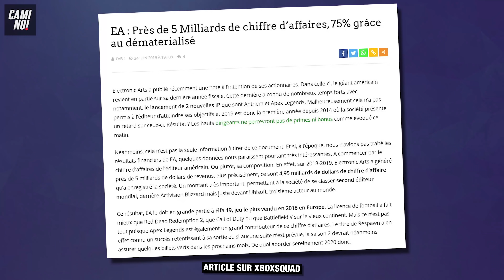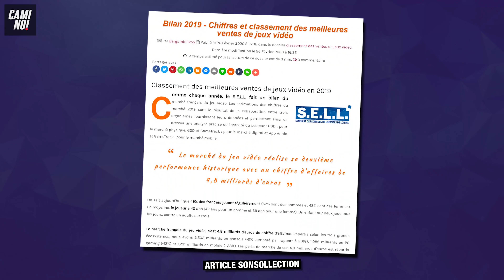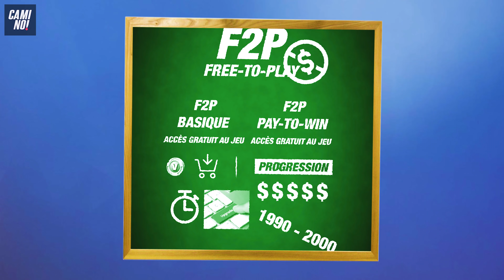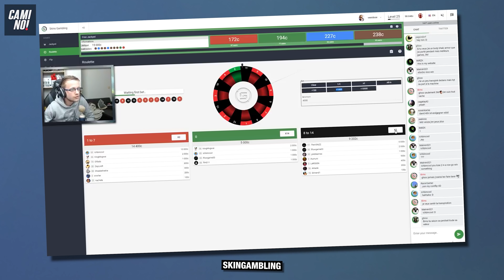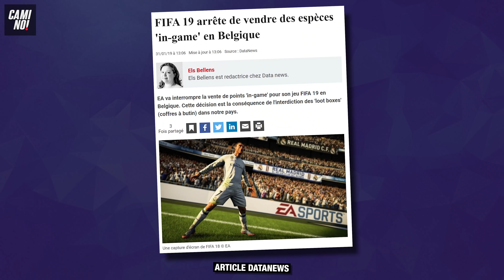MICROTRANSACTIONS : MEILLEUR BUSINESS DANS LE JEU VIDÉO 🤔? W/@BrokyBrawks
🚨LE SNEAKERSEVENT EST DE RETOUR !🚨

Electronic Arts a réalisé un chiffre d'affaire de 1,593 milliard de $ et 361 millions de dollars de bénéfices Sur le dernier trimestre 2019 ! 💰🎮

Mais le plus important, c’est que sur le chiffre d’affaire total de l’entreprise, un milliard de $ provient des micro-transactions. 🏦

Le développeur de jeux vidéo EA a gagné des centaines de millions de $ avec leur mode Ultimate Team dans FIFA, Madden et NHL Mais aussi avec les packs Apex Legends !🔫⚽️🏀🏈

EA a  vu son chiffre d’affaire augmenter de 27 % par rapport à l'année dernière grâce aux micro-transactions. 📈

Les micro-transactions sont donc un moyen de gagner de l’argent plus rapidement et assez facilement. 😎

On s’est demandé si ça dérangeait les membres de l’équipe de payer pour avoir accès à du contenu supplémentaire dans le jeu vidéo ?

Et si l’accès aux Loop Boxes doit être réglementé pour les mineurs ?

Likez en balle, partagez le love et rdv dans les commentaires pour répondre aux questions ❤ !

Et pour parler du sujet, on a invité le méga bg @BrokyBrawks !

Maximum de love : @BrokyBrawks   🙌✨